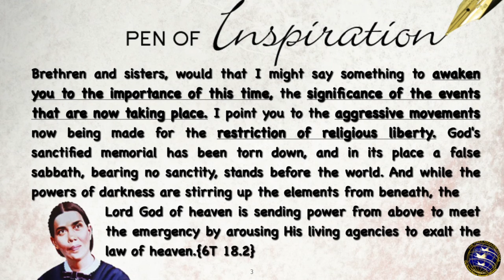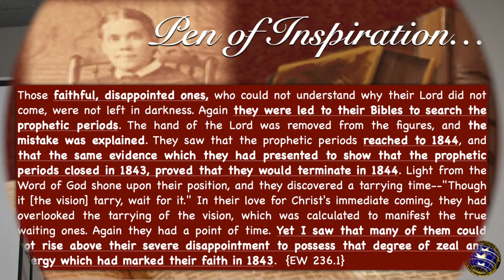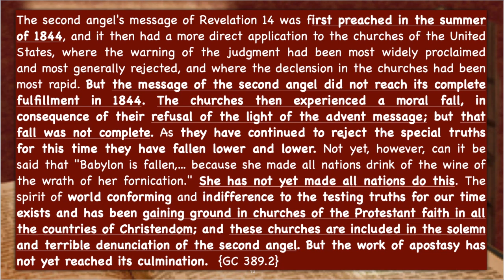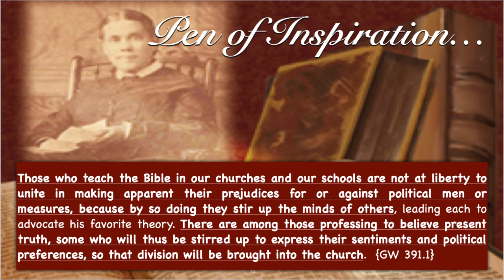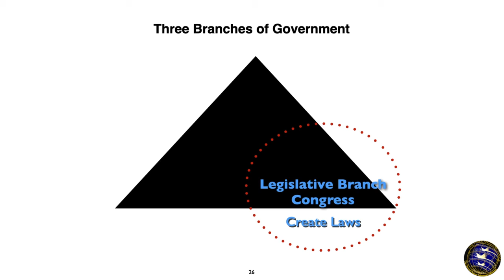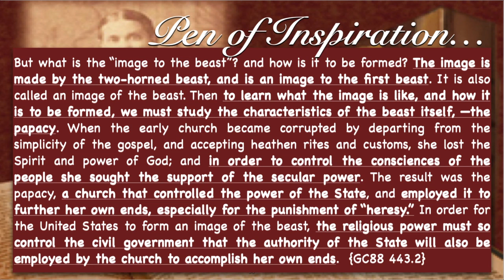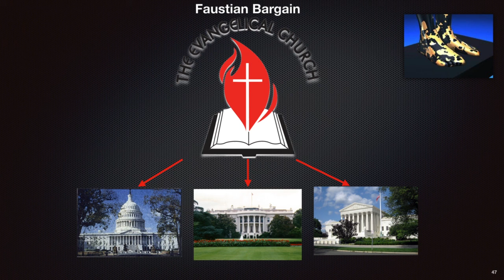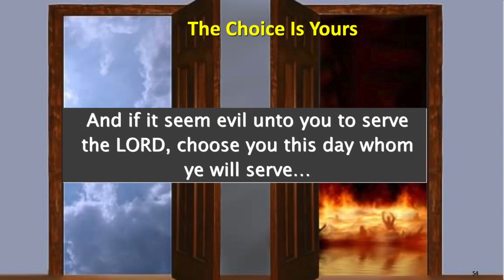The Evangelicals, The False Prophet, Pt 8